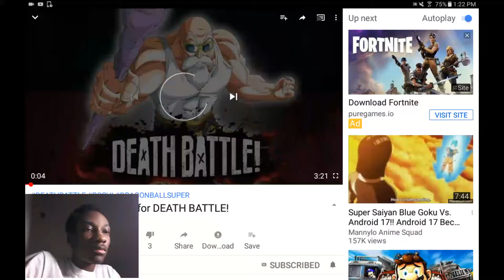ScrewAttack: Master Roshi Buffs up for DEATH BATTLE! REACTION!!!